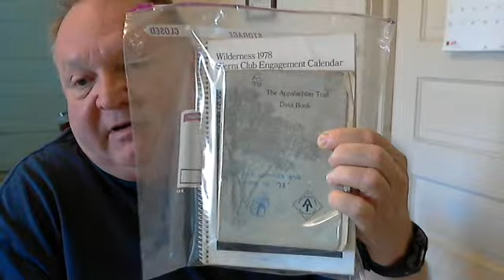Appalachian Trail 1978 Maine to Geogia Journal Entry # 13.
Journal Entry # 13 Wednesday June 21, 1978. Hiked 10.1 Miles to Jerome Brook Lean-to.